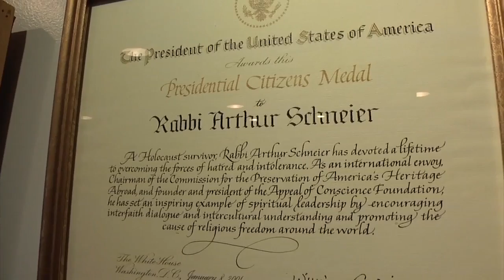Persecution and the Dangers of Apathy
We can't sit idly by while people in other parts of the world are persecuted – that's the message of a priest and a rabbi who spoke with Currents correspondent Konrad Aderer about the bloodshed in Iraq at the hands of the terrorist group ISIS.